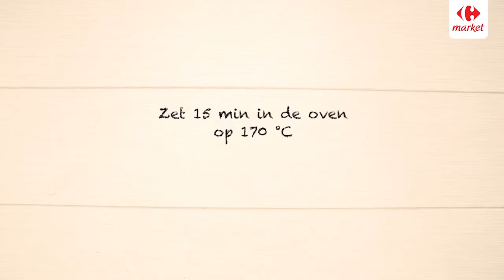Cocotte met tomaat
Maak een heerlijke cocotte met je tomaten ! Ziehier een eenvoudig en origineel recept voor cocotte met tomaten, voor een veggie maaltijd. Smakelijk eten ! Vind alle ingrediënten van dit recept in je Carrefour market en op Drive.be.